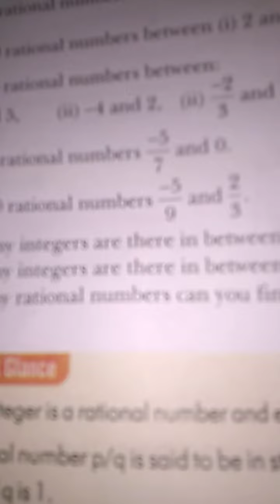Class 7 maths part 6 lesson 1